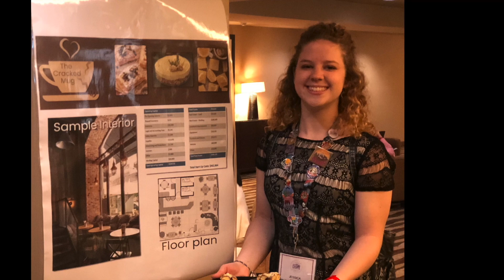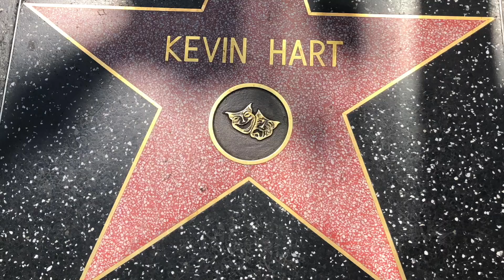WCHS News for Thursday, October 20, 2022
WCHS student produced daily news show for Monday, October 20, 2022.  News shows posted Monday - Friday when school is in session.  News may not be posted on days where the normal schedule is altered.